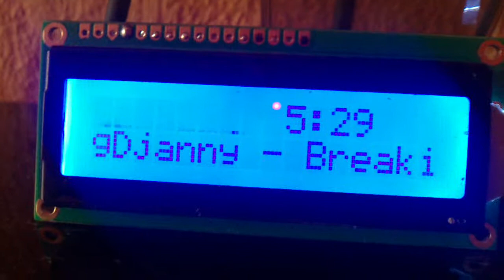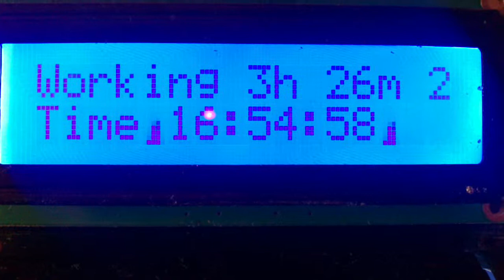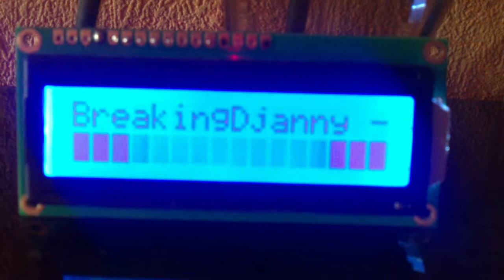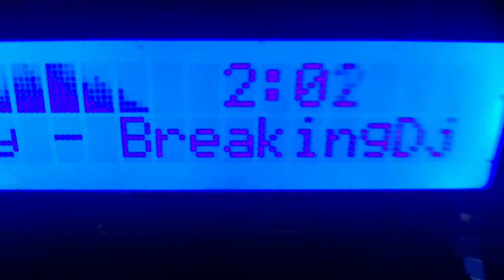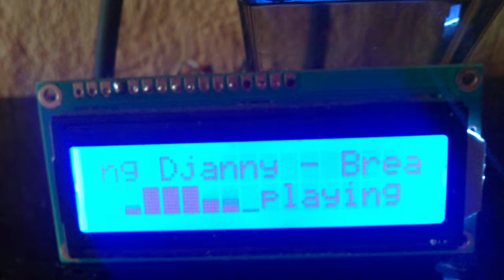HD 44780 LCD Display